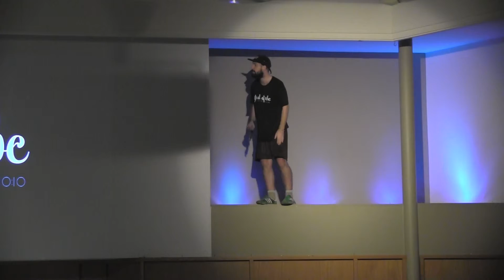Influences // youth at nbc